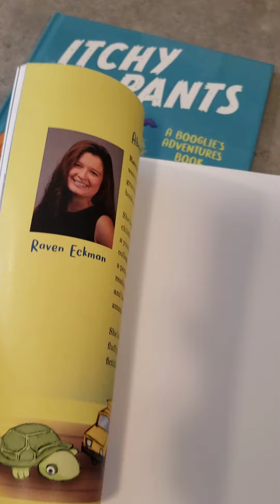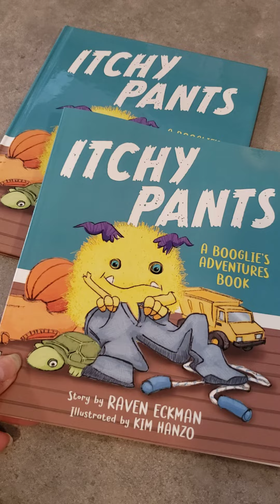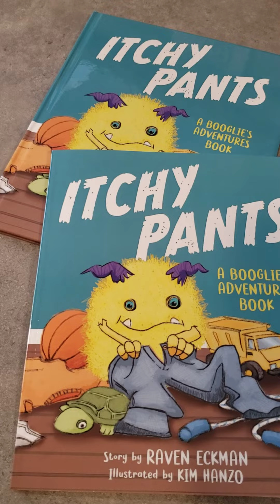'Itchy Pants - A Booglie's Adventures Book' (fiction, early reader)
There once was a little monster named Booglie who was very lonely. His roommate, Henry, was scared of him and Booglie didn’t understand why. Booglie knows he’s different from Henry, but that doesn’t make him scary, does it? Perhaps, with the help of some itchy pants, Booglie can make himself less scary. Will it work, or will the itchy pants be too itchy to bear?

Itchy Pants is the first “Booglie’s Adventures” book. Booglie will return for more adventures where he tackles everyday problems young readers can relate to. Suitable for children ages 3 to 7 years.

RETAIL:
Contrary to the old information on the video, you can pick up a copy of this book directly from the author. Contact Links are located on the author's webpage